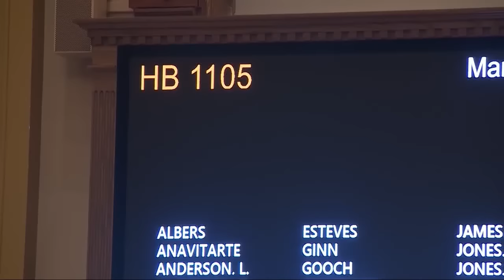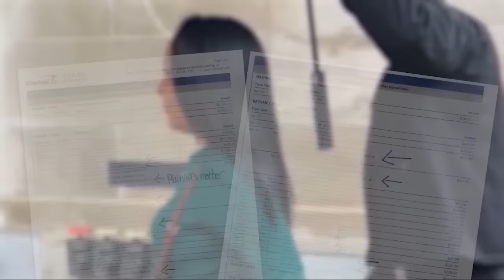The Georgia Gang - March 24, 2024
The Georgia Gang from March 24th, 2024